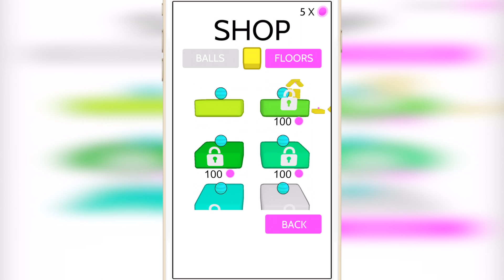let’s play "Twist" для iOS/Android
Stay on the platforms and do as many jumps as you can.

Just tap the screen to jump and twist the platforms. Try not to fall off the edges!

Collect gems to unlock new balls and platform colors.

What is your best score ?